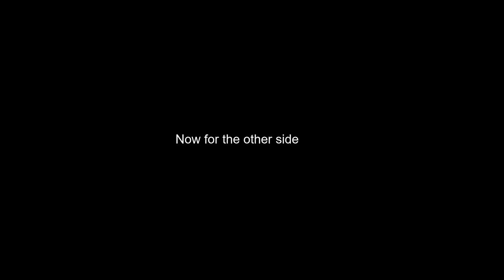Orange Stage 5 mountain bike - Building the Bike - Part 3 - Fitting Cyclistick Crank Protectors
Fitting @cyclistick crank protectors to the @RaceFaceMTBtv Aeffect cranks.

00:00 Stripping the cranks
00:34 Cleaning and drying
01:13 Applying film to drive side crank
02:31 Applying heat to film
04:20 Smoothing out the wrinkles
04:54 Checking the finished application
05:16 Applying the other side
05:41 Applying heat and smoothing out the wrinkles
06:57 Non drive side done

for the excellent crank protectors.

Check them out for all kinds of decals and frame & part protectors.